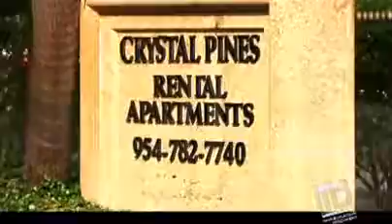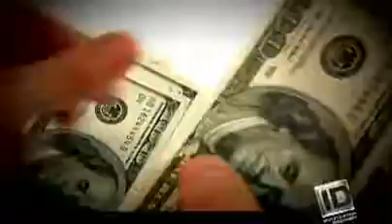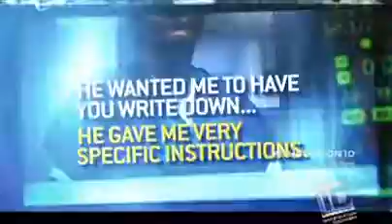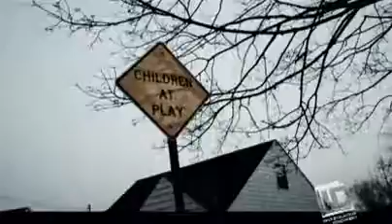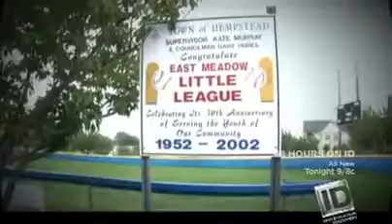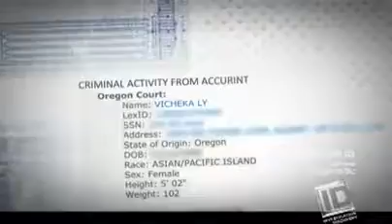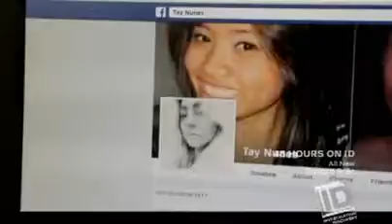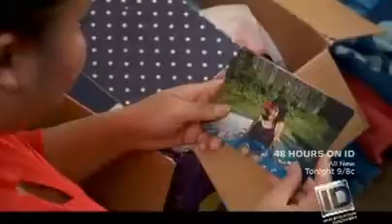20 20 on ID - Frenemies